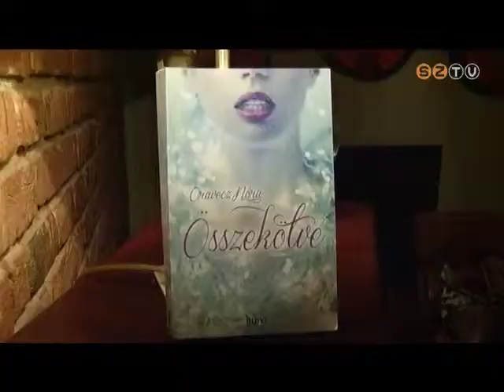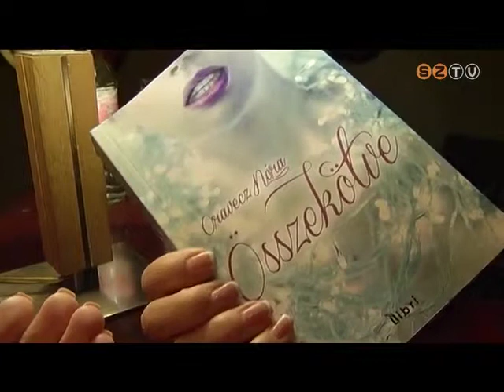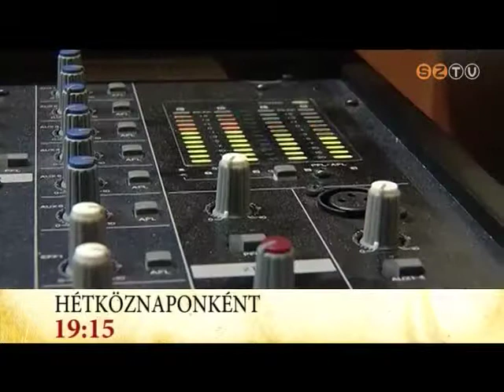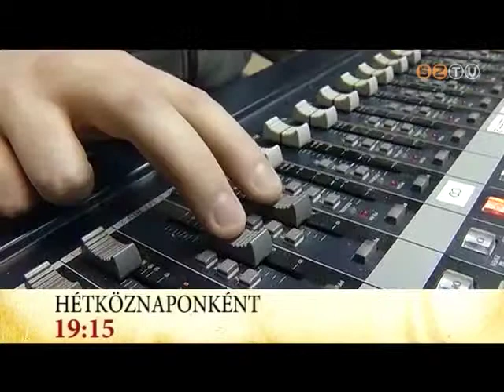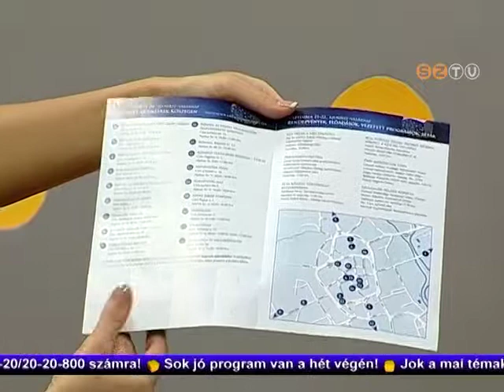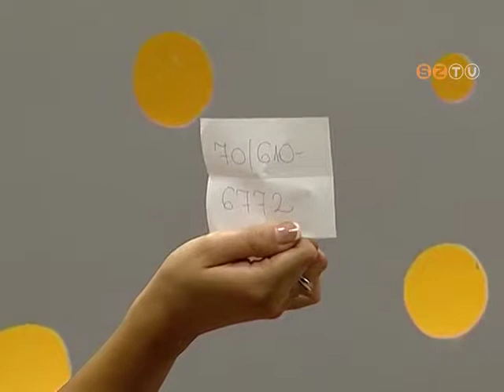Hétvége - 2013. szeptember 20.